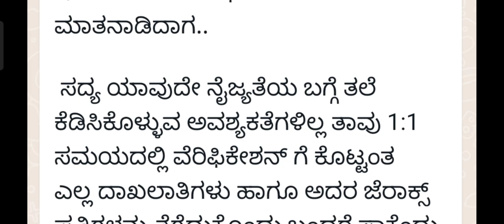gpstr latest update 15/05/2023